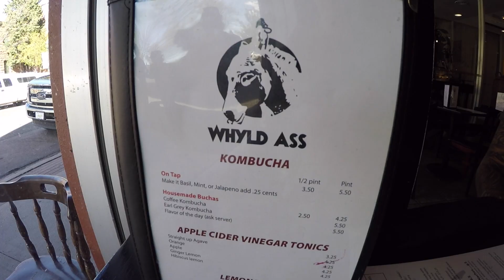Best Vegan Food in Arizona | Whyld Ass Restaurant | Flagstaff, Arizona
One of our stops to find the best vegan food in Arizona, Whyld Ass Restaurant in Flagstaff, Arizona comes across as a coffee shop when you first look it up, but it is definitely much more than that with all of the vegan options they offer. One quick look at their menu and we knew we had to stop by. We feel that the nachos alone are worth going to Whyld Ass.  There are plenty of other options available as well that could be just as good that we didn't get a chance to try.  If you're in Flagstaff and are looking for a bite to eat, swing on by and grab the nachos and a juice!